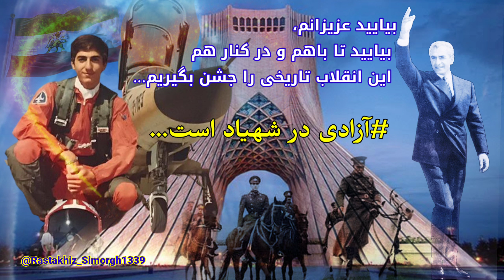آزادی_در_شهیاد_است، تا باور نکنی بدستش نمیاری...♥️جــــــاویــد شــــــــاه♥️👑👑👑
تا باور نکنی بدستش نمیاری...

♥️جـــــــــــاویــــــد شــــــــــــــاه♥️👑👑👑